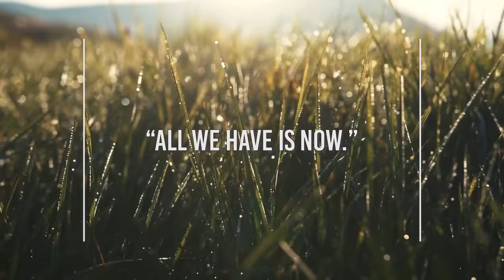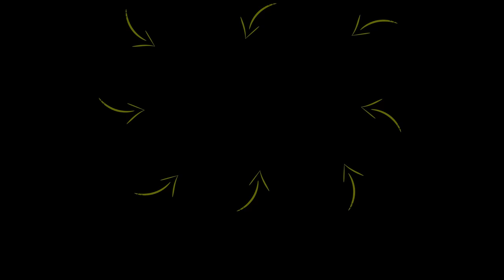How To MANIFEST & ATTRACT Anything You Want In Life! | Rob Dial